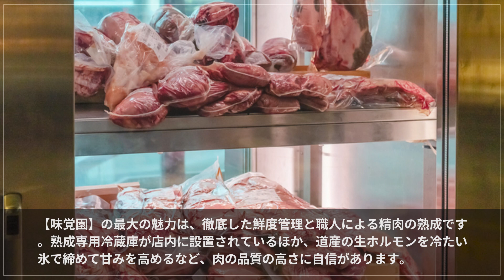個室焼肉 味覚園 南3条店【すすきの】 焼肉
個室焼肉 味覚園 南3条店

【味覚園】は、道東にある「焼肉の町」北見市に本店を構え、北見地区に3店舗、札幌地区に6店舗ある炭火焼肉店です。南3条店は、南北線すすきの駅から徒歩1分にあるのでアクセスもバツグン。1階はカウンター5席と個室、2階はすべて個室になっています。店内は、高級感漂う、落ち着きのある雰囲気。接待や記念日から普段使いまで、シーンを問わず利用可能です。また運営しているのが精肉店なので、熟成専用冷蔵庫が店内に設置されているなど、徹底した鮮度管理と、職人による精肉の熟成が最大の魅力。佐藤料理長による南3条店限定メニューもあります。ソムリエが選んだ世界を代表するワインと焼肉のマリアージュも楽しめます。

00:00 お店概要
00:07 お店のこだわり
00:28 お店のおすすめメニュー
00:55 お店のこだわり